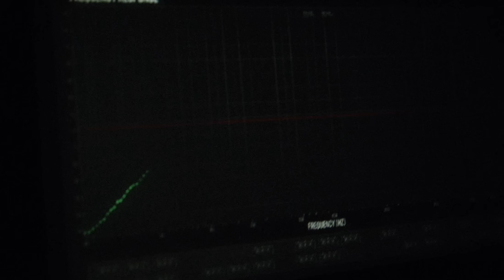Razer BlackShark V2 Pro | The Sound of Esports. Unleashed.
The definitive esports gaming headset… unleashed—meet the new Razer BlackShark V2 Pro. Developed in collaboration with top esports pros, this triple-threat of audio quality, mic clarity, and sound isolation is now powered by Razer™ HyperSpeed Wireless Technology to deliver lossless audio for a low-latency wireless gaming experience.